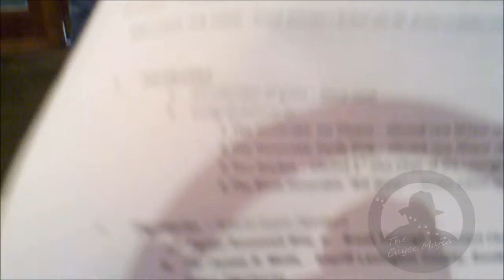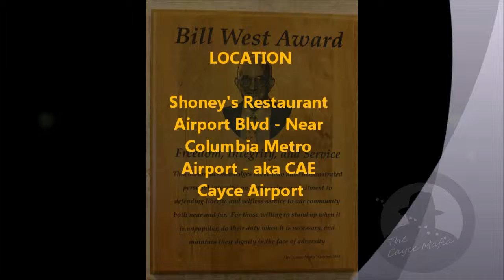"Cayce Mafia" PART 2 Weekly 7AM Breakfast Shoney's Airport Blvd 11-11-11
Eddie McCain continues to discuss factors leading to unemployment, homelessness and poverty in South Carolina and America.   Colonel E. Ray Moore, Founder of Exodus Mandate and South Carolina Sound Money discusses Sound Money legislation here in South Carolina and his recently released movie via Exodus Mandate.   Pastor Roosevelt Way, Jr.
Break Through Covenant Christian Center in West Columbia, South Carolina discusses his ministry and homeless, food needs for local residents in West Columbia and Cayce.  Bill Burbage Ponzi pundent previews next weeks topic on thief of the American people and newly elected mayor, the honorable Joe Owens discusses his views of homelessness in West Columbia and assures the group he will endeavor to help assist in any way possible.